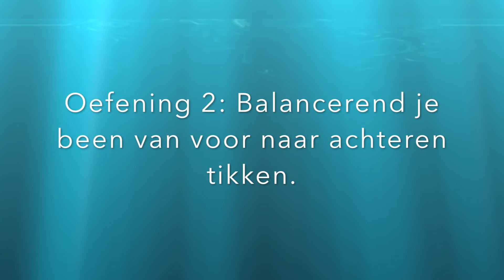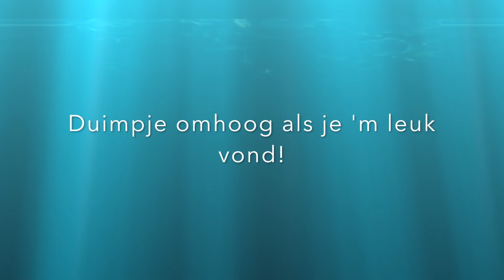10 MIN BEGINNER THUIS WORKOUT MET KETTLEBELL : Benen, Billen, Buik, conditie | Kelly caresse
10 MIN TOTAL BODY KETTLEBELL WORKOUT |  Kelly caresse
| E X T R A   I N F O R M A T I E  + DISCLAIMER↓ |   KELLYCARESSE
10 minuten (ongeveer) Kettlebell Krachttraining Workout : Total body training. Video is ontwikkelt met Kimberly van

WORKOUT SCHEMA
1: Balanceren op 1 been, 20 seconde per kant.
2: Been voor/achter strekken, 20 seconde per kant
3. Squat: 3x10
4: Push-ups 3x10
5: Kettlebell Swing 3x10
6. Lunges met kettlebell triceps 10x
6. Single leg lift 3 rondes, 4x per kant.
7: Around the world: 30 seconde per kant.

EXTRA UITLEG VAN DE OEFENINGEN:
Oefening 1: Balanceren op 1 been in een hoek van 90 graden. 20 seconde per kant. Je billen goed samenknijppen. Ook je buikspieren bij elkaar knijpen.
oefening 2: Been voor-achter bewegen, hoek van 90 graden en je billen goed samenknijppen. Ook je buikspieren aanspannen.  Alleen dan hebben deze oefeningen effect.
Oefening 3: Kettlebell Squat: 3 rondes, 10 squats per ronde. Diep genoeg zakken en ondertussen je billen samenknijpen.
Oefening 4: Push-ups: 3 rondes, 10 push-ups per kant, op de tenen of op de knieën. Daag jezelf uit, de workout is maar kort ;)
Oefening 5: Kettlebell Swing: Houd je benen recht, maar zet je knieën niet op slot. Zwaai met de kettlebell naar voren, span je benen, billen goed aan. 3 rondes van ieder 10x.
Oefening 6: Lunges met kettlebell biceps: 10 in totaal aan beide kanten. Maak bij de lunge een hoek van 90 graden wanneer je uitstapt. Zorg ervoor dat je knieën niet voorbij de tenen komen. Span je benen en billen goed aan. Bij de biceps knijp je je biceps goed samen.
Oefening 7: Single leg Lift: 3 rondes, 4x per kant. Span je benen en billen heel strak aan. Ook mag je je buikspieren aanspannen. Deze oefening is heel goed voor de billen wanneer je je core en billen goed samenknijpt.
Oefening 8: Around the world: 1 minuut waarvan 30 seconde per richting (linksom en rechtsom).

| OVER KELLYCARESSE |
Ik ben Kelly Caresse, een jonge mama van 25 jaar oud. Ik ben getrouwd met mijn man Yannick en mama van twee meisjes, Lana (2,5 jaar) en Aimy (0 jaar).

Ik ben blogger op Kellycaresse.nl en vlogger op dit Youtube channel. Als vlogger deel ik graag een kijkje in mijn persoonlijke leven . Op dit kanaal vind je vlogs uit mijn personal life, kookvideo’s, kletsvideo’s, sketches, video’s over zwangerschap en moederschap, het huishouden, fashion en meer!

Liefs Kelly